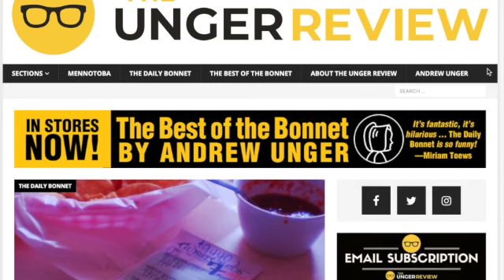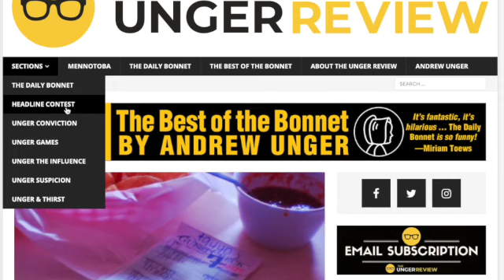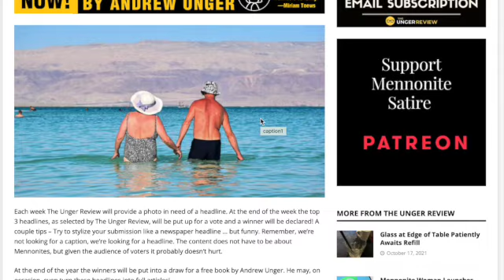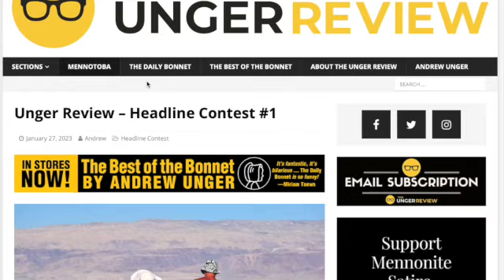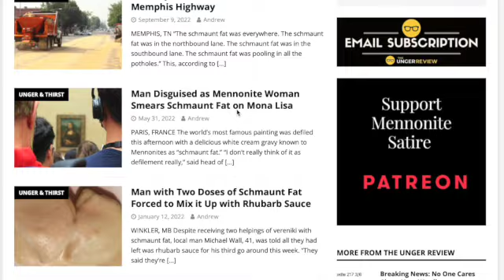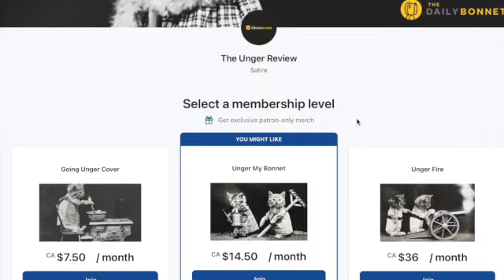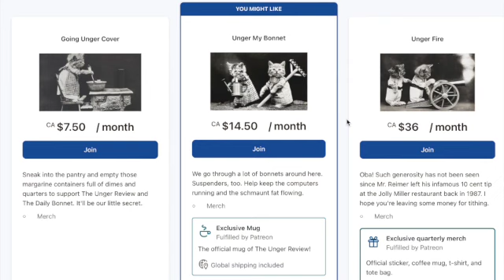The Unger Review, Home of The Daily Bonnet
This video takes you through a few of the new features on Andrew Unger's satire website The Unger Review. You'll discover, among other things, that The Daily Bonnet has not gone anywhere. It's all right here on The Unger Review.